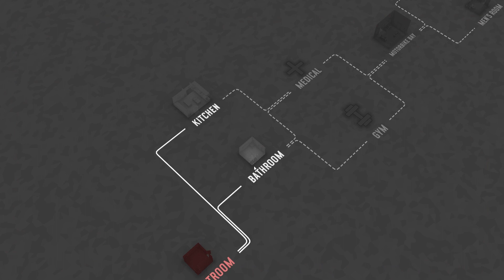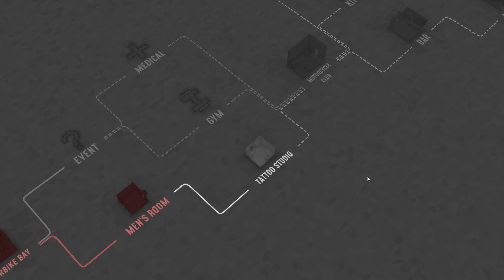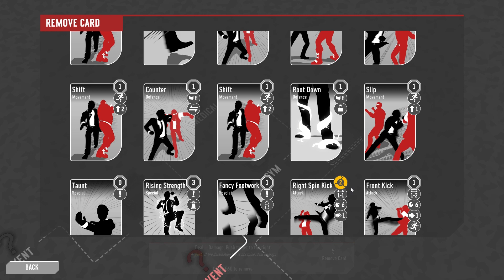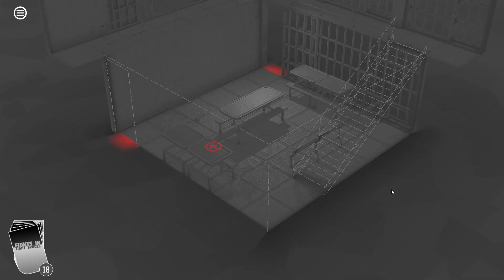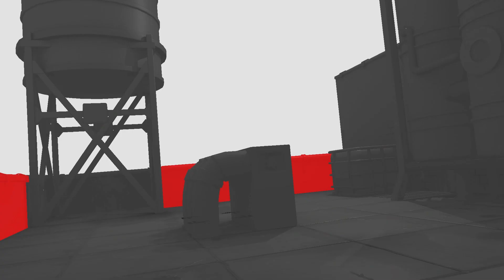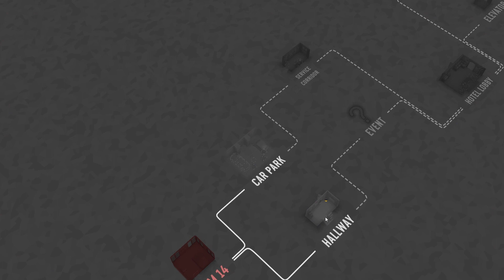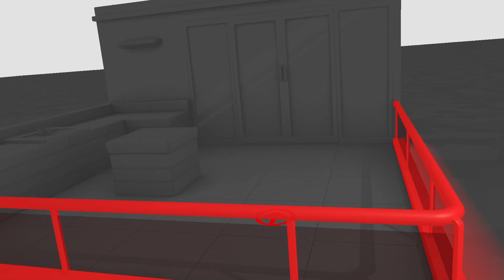Right Spin Kick | Fights in Tight Spaces The Purist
Fights in Tight Spaces The Purist Difficulty Gameplay #40

00:00 Deck Draft
00:52 Death's Head Biker Gang
13:23 Biker Boss
14:33 The Insiders
33:35 Prison Boss
34:43 Jade Staff
50:08 Jade Staff Boss
52:32 i Completi
01:06:06 Mafia Boss
01:08:01 Final Mission
01:10:44 Agent XI